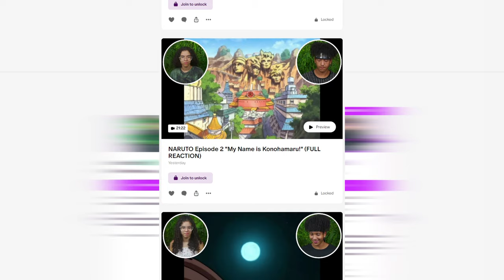Game of Thrones HATER/LOVER watches House of the Dragon 1x10 REACTION | "The Black Queen"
Zay and Emily react to House of the Dragon 1x10 | "The Black Queen" We hope you enjoy our reaction! Emily loves Game of Thrones/House of the Dragon. Zay doesn't typically like medieval style shows but he's giving it a fair chance!